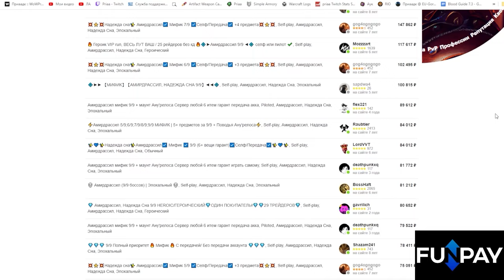Как убрать лишний спам в торговых чатах | World of Warcraft: The War Within 11.0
[achievement=19331] or [journal] or [achievement=19350] or [word= or [achievement=19091] or [achievement=19334] or [achievement=19574] or [achievement=19961] or [achievement=17426] or [item=225634] or [achievement=40244] or [achievement=40460] or [achievement=15805] or [achievement=19459] or [word=королева] or [word=ансурек] or [word=HC] or [achievement=40393] or [achievement=40245]